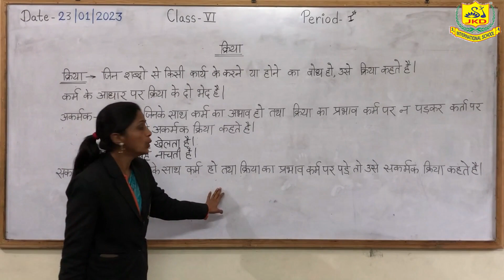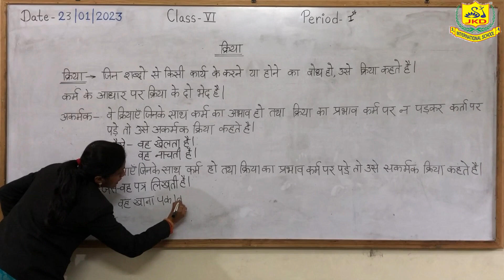'Kriya' by Kusum ma'am | ST. JKD International School